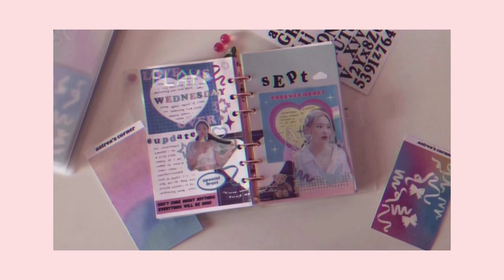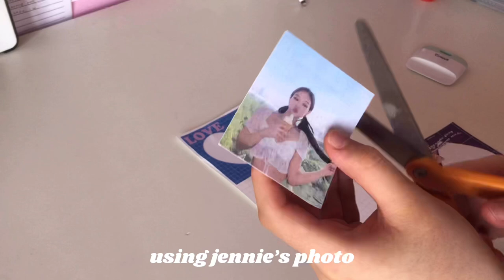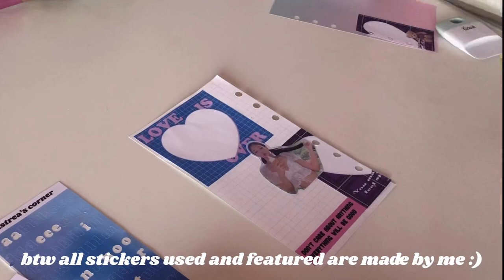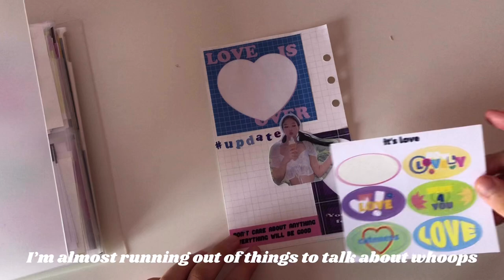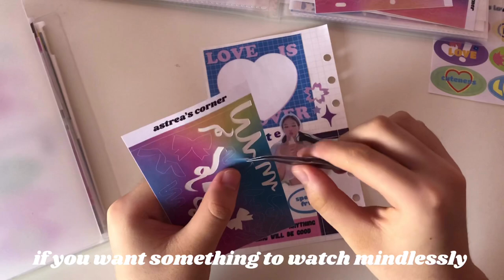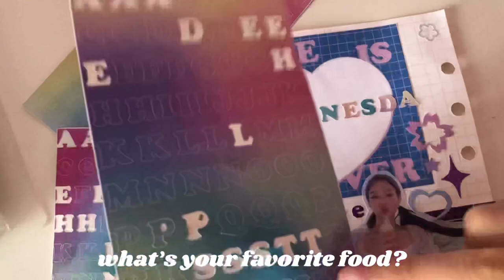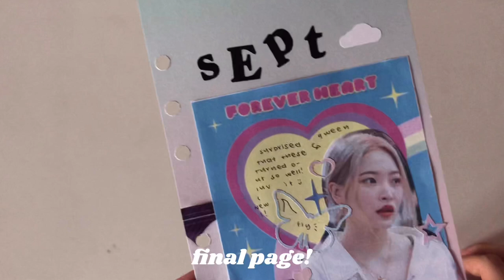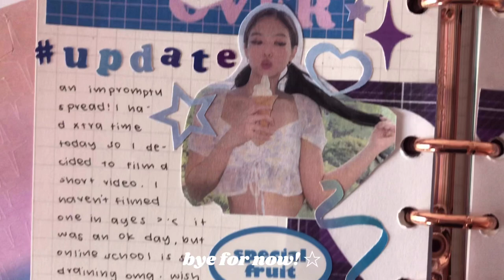journal with me 🎀 six ring binder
hello! it’s been a little bit since my last upload, but I’m glad to be back. a lot of you like these journal with me videos, so feel free to recommend me more ideas! (almost) all stickies used here are from my shop, astrea’s corner hehe. it’ll be open this friday 🥳 I’ve been experimenting with my style in this journal, but I really liked how this turned out :D

music 🧸